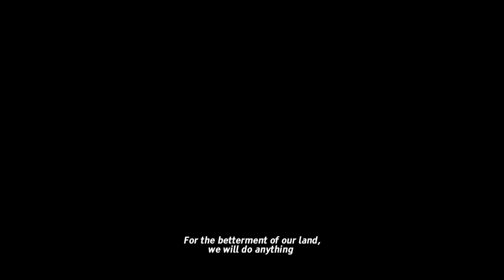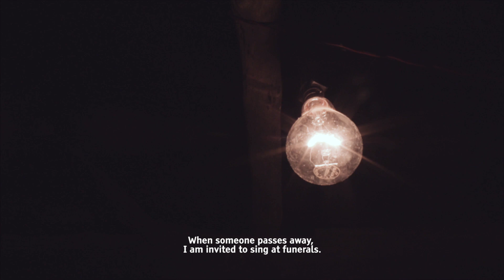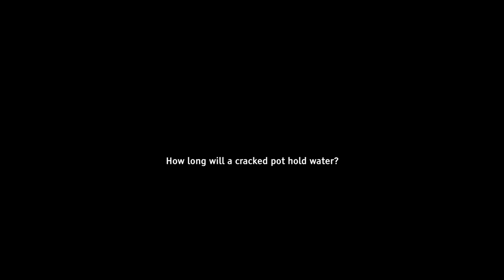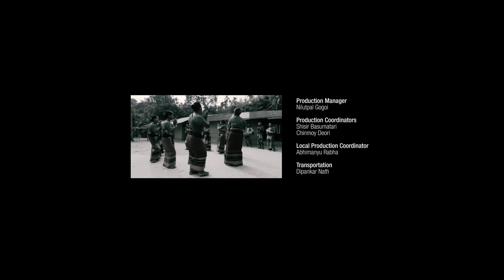The Lyrical Rongdanis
Farkanti is a song-and-dance ritual performed after the death of a person among the Rabha tribe of Assam and Meghalaya. The purpose of the performance is to enliven the sorrowful atmosphere and to show reverence and respect to the departed soul.
Juleshwari Rabha, a singer in her seventies, is a traditional mourner and one of the few in the community to have preserved the Farkanti tradition of music and performance through her songs. As she grows older and meeker, she grapples with the inevitability of the extinction of traditional Rabha music. Through music, the film explores the themes of life, death and folk culture as the artists find themselves at the crossroads of a rapidly transforming culture.

Bio of the crew:
Akash Basumatari is a professional documentary filmmaker. He has created documentaries and visual content covering diverse topics like livelihood, local food systems, health, marriage and various cultural practices in both rural and urban spaces. His body of work is also reflective of his strong aesthetic sensibilities and eye for detail.
Dhritiman Deori is an Assamese singer/composer and audio engineer, well known for his new-age Assamese music. In 2008 he initiated a cultural preservation project called 'The Rhythm of Northeast', travelling across northeast India with a mobile recording set-up to put together a digital database of folk instruments from the region. He also teaches 'Music Production' and 'Sound Recording Technology' at Deeproot Institute of Music, Guwahati.
Simanta Choudhury is a professional drummer/drum teacher at Deeproot Institute of Music and producer at Deeproot Studios. As a producer, Simanta has worked on studio sessions as a recording engineer, drum recording engineer, location sound recorder and folly sound recorder.
Shrutiman Deori is an independent filmmaker and cinematographer with work experience in music videos, promotional videos and event promo videos.
Shyamal Nath is an independent videographer/video editor with experience in documentary films, music videos, festival videos, tourism videos and wedding films. He has been travelling in Northeast India for the past 6 years with an eco-tour company, named Kite Manja, and documenting the culture and living practices of various tribes and communities of the region.